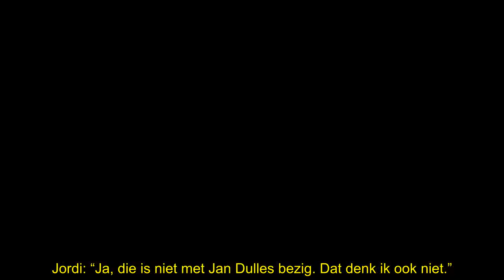Jan Dulles onder vuur na beledigen Mark Rutte: ‘Waar is je respect?’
Jan Dulles wordt flink onder vuur genomen na het beledigen van afzwaaiend premier Mark Rutte. De gedragingen van de zanger vallen niet in goede aarde. “Waar is het respect gebleven?”